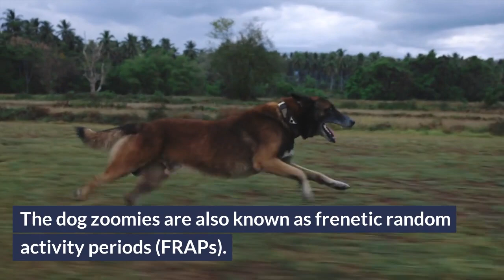The Science Behind The Dog Zoomies - Reasons Behind Your Pup's Bursts of Energy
What's the science behind when your dog suddenly zooms around the house in wild bursts of energy? This fun video dives into the reasons and science behind "dog zoomies" - those crazy FRAPs (frenetic random activity periods) when your pup acts possessed! We'll explore the psychology and triggers behind zoomies, plus tips for managing your energetic pal's chaotic zooming sessions. With amazing facts and cute footage, this is the ultimate explanation of the science behind your dog's frenetic energy bursts!

Check out this brain training for dogs: a professional dog trainer reveals 21 brain games that will skyrocket your dog’s intelligence, obedience, and overall behavior